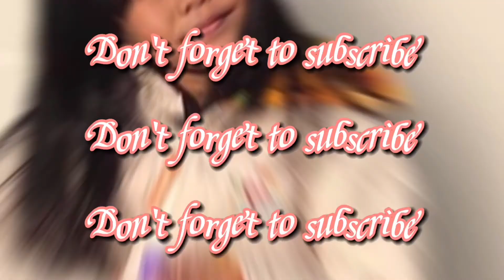MAGLALAYAS NA C KIYOMI CHAN😅| NABORING NA SYA SA BAHAY 😅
Hi 👋 tito and Tita please watch our new video Thankyou 😘